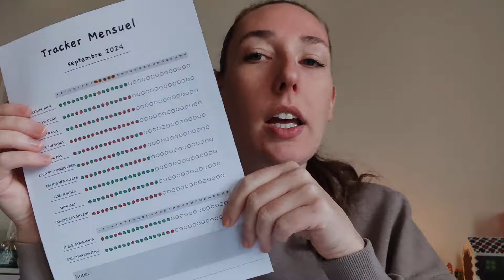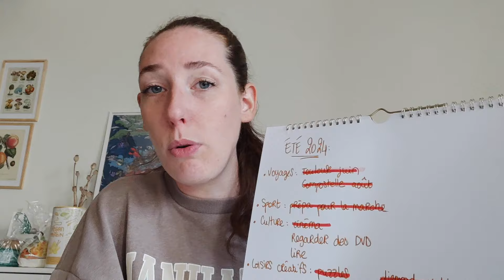VLOG ✨ Bilan de mon été & Mes projets d'automne 🍁 | La Vie En Rousse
Aujourd'hui je fais le bilan de mon été & On parle de mes projets pour cet automne !

Musique utilisée : /